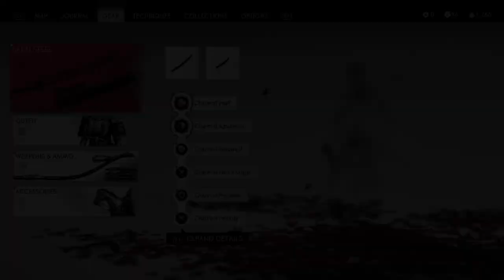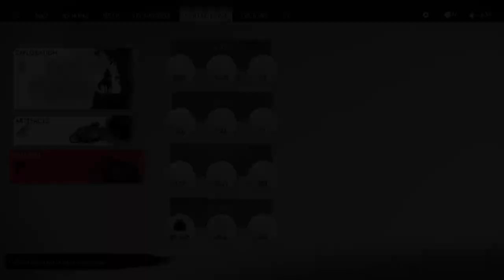MASAKO'S TALE | Ghost Of Tsushima (Let's Play Part 28)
ABOUT LETS PLAY GHOST OF TSHUSHIMA GAMEPLAY
Playthrough of Sucker Punch's open-world samurai game. In the late 13th century, the Mongol empire has laid waste to entire nations along their campaign to conquer the East. Tsushima Island is all that stands between mainland Japan and a massive Mongol invasion fleet led by the ruthless and cunning general, Khotun Khan. As the island burns in the wake of the first wave of the Mongol assault, samurai warrior Jin Sakai stands as one of the last surviving members of his clan. He is resolved to do whatever it takes, at any cost, to protect his people and reclaim his home. He must set aside the traditions that have shaped him as a warrior to forge a new path, the path of the Ghost, and wage an unconventional war for the freedom of Tsushima.